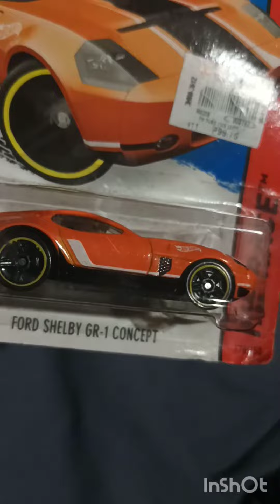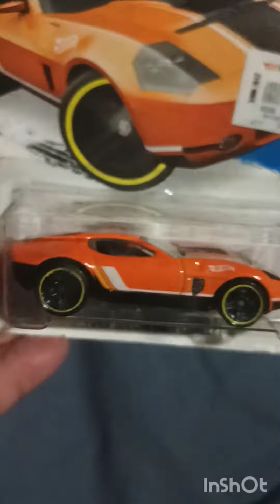Hot Wheels #65 | Ford Shelby GR-1 Concept.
Youthful mindset. Young at heart..

Music credits to:
Musician: Xuxiao